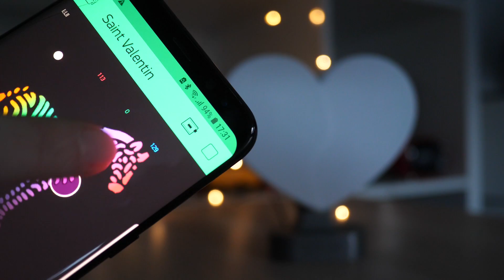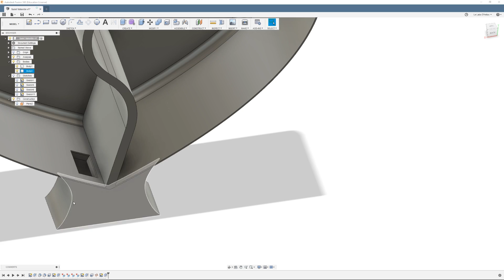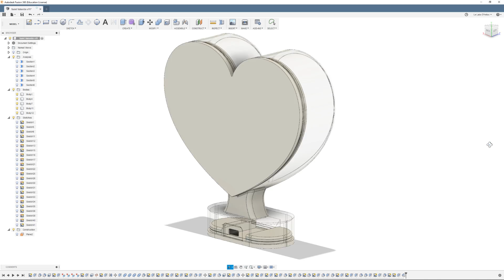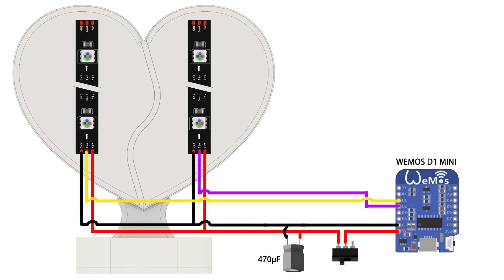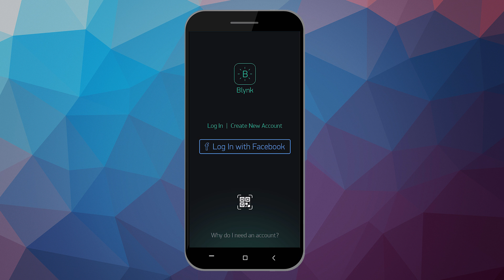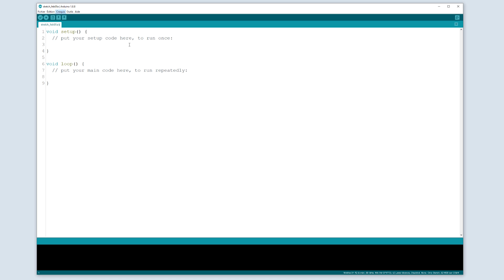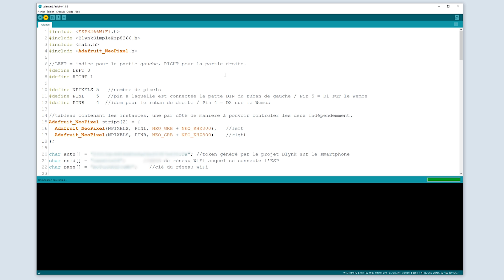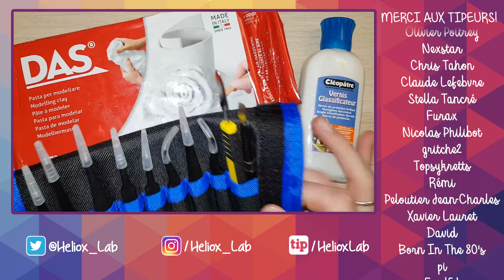Offrez ça à votre moitié !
🔻 Pour voir les détails du projet  🔻
Cliquez sur " PLUS "

💙 Wemos D1 Mini
💙 Strip Led
💙 Leds individuelles
💙 Condensateurs ou
💙 Bouton On Off
💙 Fils Silicone
❤️ Mon fer à souder
Eponge pour le fer
Pince à dénuder
❤️ Gaines thermo
❤️ Colle superglue
❤️ Pince de précision

❤️ Kit fer à souder complet pour démarrer

🧡 Filament BLANC
(Filament transparent déconseillé, la diffusion de la lumière se fera mal)

 Merci encore à tout ceux qui m'ont envoyé ces colis !
💜 Kit Raspberry Zero W
💜 Pate à modeler
💜 Pinces de précision
💜 Cire bronze
💜 Station à air chaud

- Faire vos achats sur Amazon
- Ma liste de souhaits